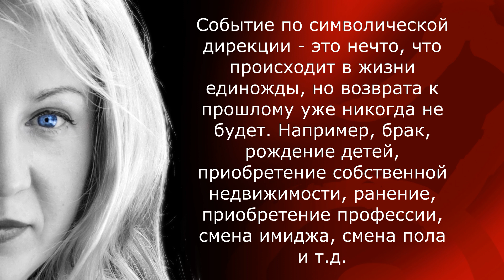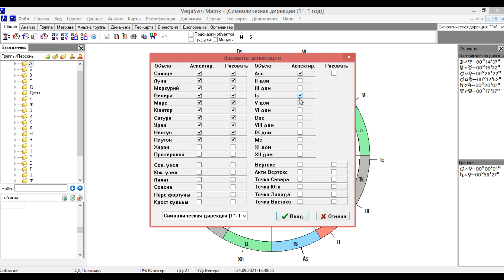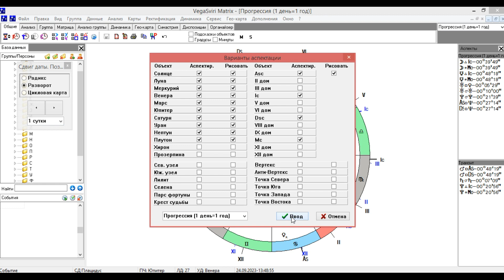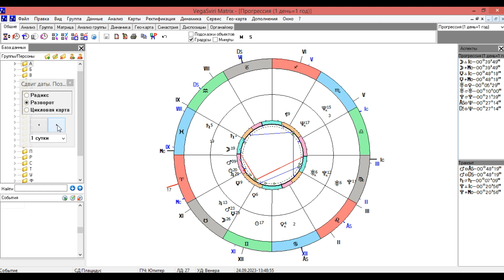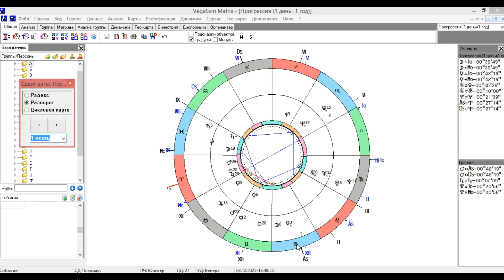Узнать будущее, с астрологом, или без - МОЖНО.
Вкратце объясняю, как использовать символические методы прогнозирования:
- дирекции,
- прогрессии.